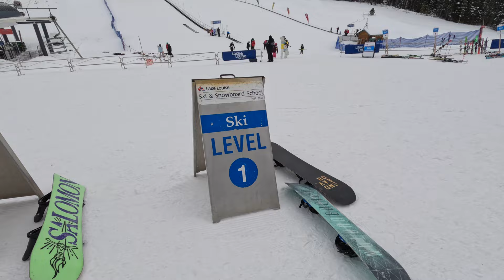Lake Louise Ski Resort World Class Ski Resort In Banff National Park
Lake Louise Ski Resort                                  Jan. 1, 2023
Banff National Park                                       Alberta Canada
Lake Louise Ski Resort is situated in Banff National Park, a UNESCO World Heritage Site, just a scenic two-hour drive from Calgary. Surrounded by majestic mountains and overlooking the iconic Lake Louise, the resort's location is nothing short of spectacular. Visitors can easily access the resort by car or utilize shuttle services from nearby.

The resort boasts over 4,200 acres of skiable terrain catering to all skill levels. From gentle slopes for beginners to challenging runs for seasoned experts. Lake Louise offers an exhilarating experience for everyone. The resort's state-of-the-art lifts and gondolas ensure quick and convenient access to the various slopes, providing ample time for guests to carve through the powdery snow.